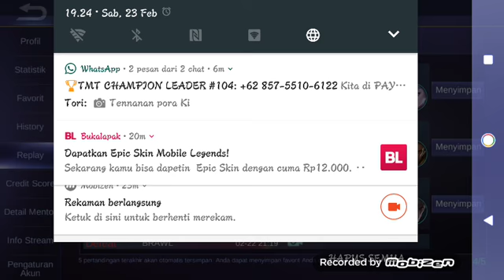Ngejar poin jauh ML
Main ketinggalan poin jauh, tpi perjuangan tidak mengkhianati hasil.

Add friend my name :adi15 (ID 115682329)

Salam mabar